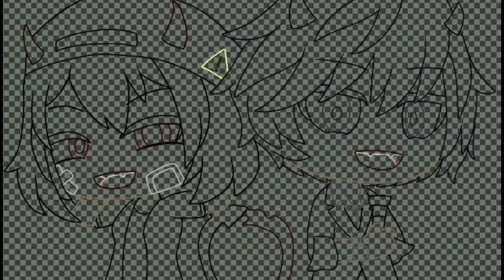The Music Freaks Halloween Speedpaint! 💀🎃👻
This is Halloween! This is Halloween! Well it was finally the time that Rosy did something TMF Halloween themed this year! She posted a MEP part yesterday and it was hella awesome. I love the spooky character glow ups. I hope you all like the official TMF Halloween edit!

Sorry for some bad quality on this too. I couldn't do anything to fix it.